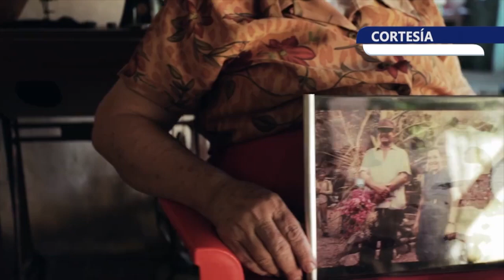Futura Ministra de Desarrollo Local habla de lo que hará al frente de la nueva cartera de estado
La futura Ministra de Desarrollo Local del próximo gobierno, María Chichilco, habló sobre los retos y planes de trabajo al frente de la institución a partir del uno de junio.